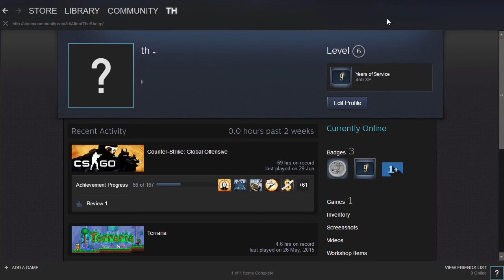How To Unlink Your Youtube Account From Steam 2017 (QUICK & EASY) Unlink Youtube From Steam Profile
How To Unlink Your Youtube Account From Steam 2016. This simple tutorial will show you how to remove your youtube from your steam profile.

It lets me know that I helped you guys out which is awesome. Picturetuts is a tutorial channel dedicated to providing viewers with thousands of clear and concise videos covering many subjects, feel free to use the search bar on the channel to find the answer to any problem you may be experiencing!